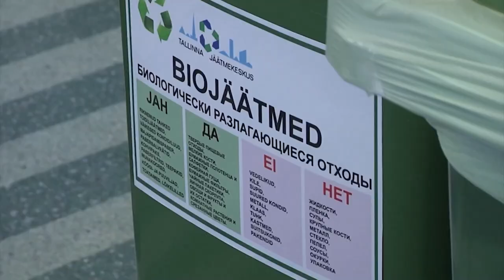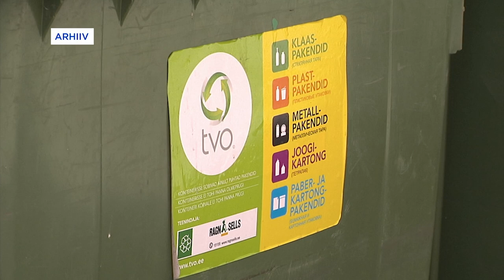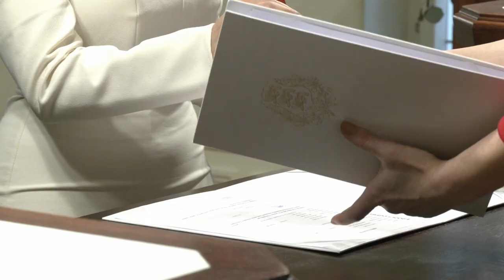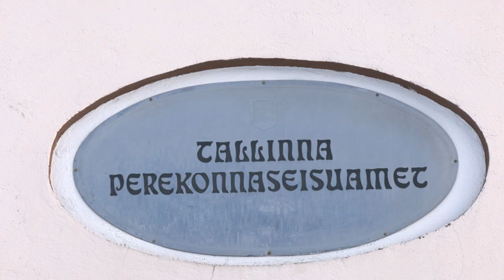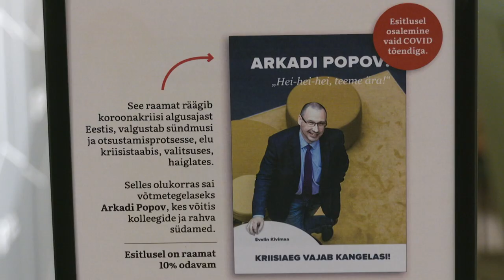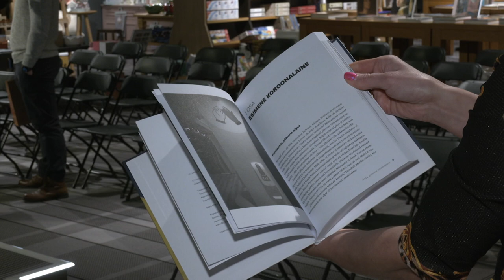19.01.2022 - Tallinna uudised